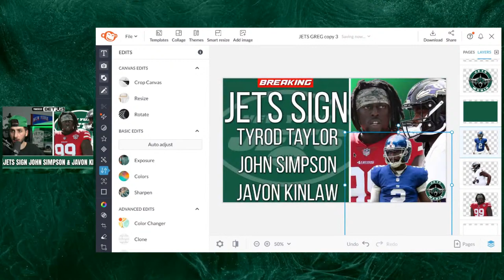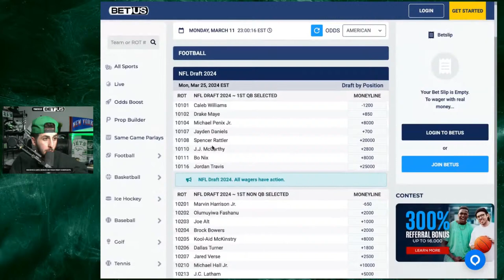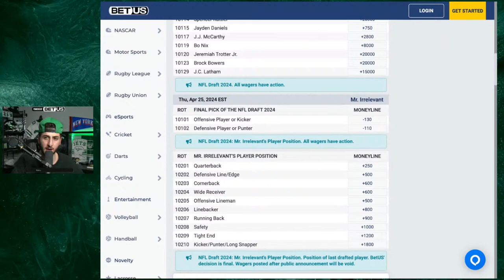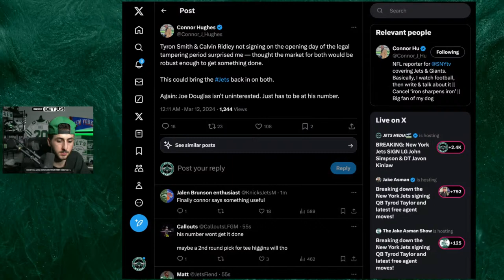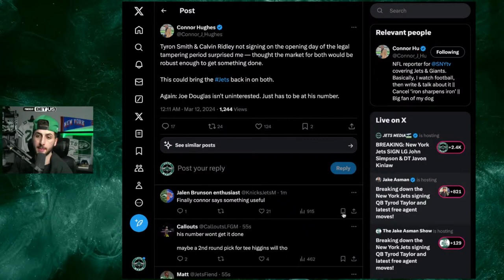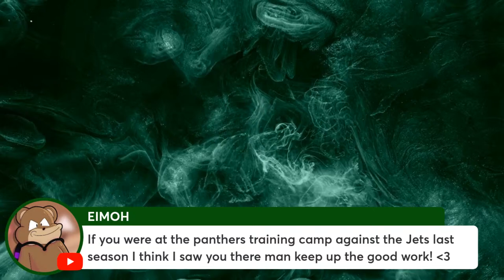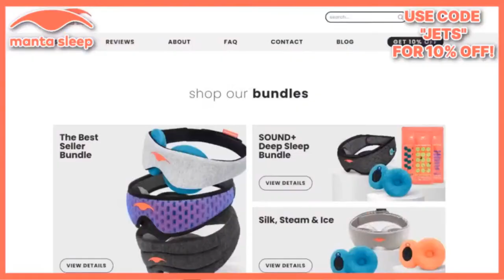BREAKING: New York Jets SIGN Tyrod Taylor, Javon Kinlaw & John Simpson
The New York Jets have signed Tyrod Taylor, Javon Kinlaw & LG John Simpson

Sign up for BetUS with this link to get 125% sign-up bonus up to $2500 on your first THREE deposits with code JOIN125.

DOWNLOAD THE JETS MEDIA PODCAST!